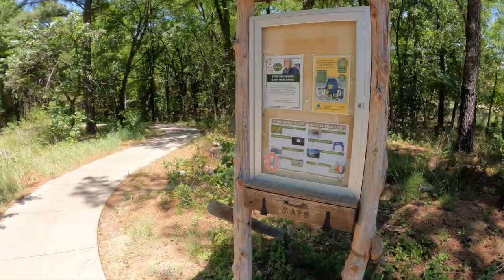Lake Ray Roberts Walk In Spot 2 - Easy Access Fly Fishing for Bass Carp and Catfish near DFW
Here is a spot you will love! Not only is it a great fly fishing spot, it is very easy access and there is fun for the entire OUTDOOR-ish family to be found along the trails this path leads us to. Loblolly Pines, and native trees and plant plant varieties are what you will pass through on your way down into a little cove that sits almost impervious to the wind ... so watch out for the heat!
I don't know how much easier it gets on Lake Ray Roberts, wait, yes I do! It doesn't get much easier to access fish than this spot that is close to Plano, Frisco and the rest of the DFW Metroplex.